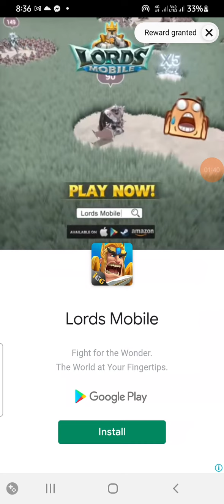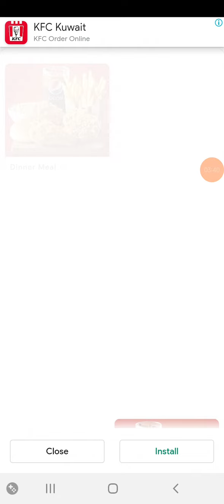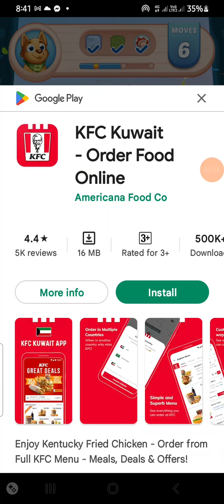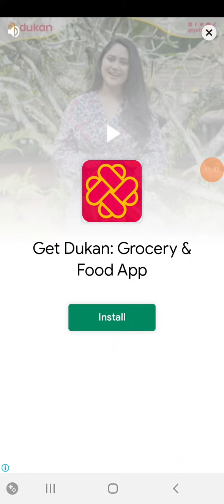FARMBLAST LVL 64-70